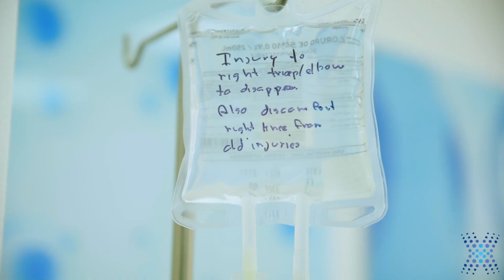Amazing Treatment for Arthritis Recovery [Golden Stem Cells and How The Healing Process]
Golden Stem Cells are a revolutionary treatment for arthritis. They're also one of the most cost-effective, safest and effective treatments for arthritis on the market today.

Watch this video to learn about what Golden Stem Cell therapy is, how it works, and why so many people with arthritis choose it as their go-to form of treatment!